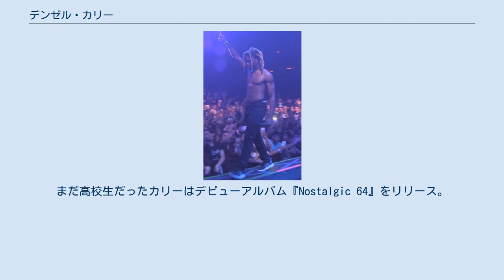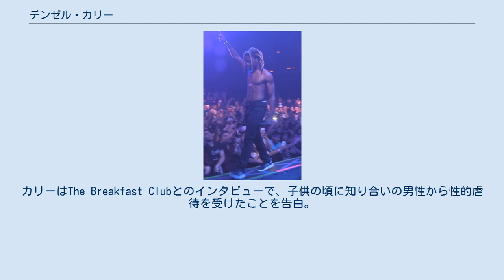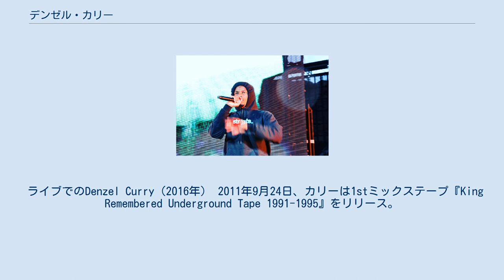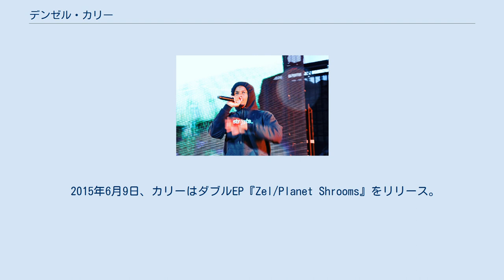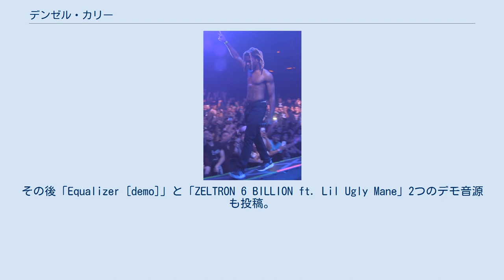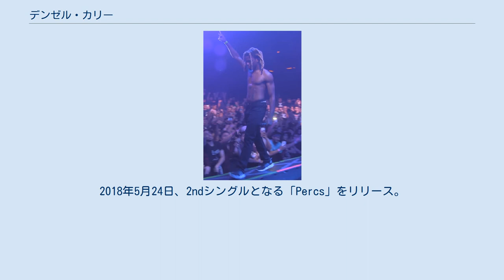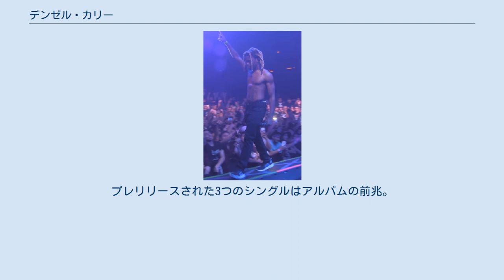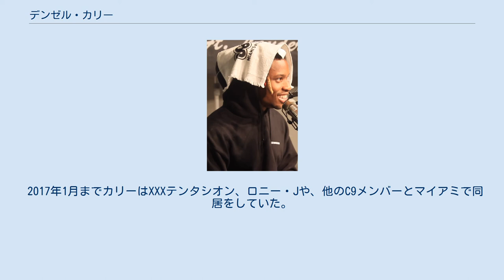デンゼル・カリー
デンゼル・カリー（英語: Denzel Curry、本名: Denzel Rae Don Curry、1995年2月16日 - ）はアメリカ合衆国のラッパー、歌手、ソングライター。
フロリダ州キャロルシティで育ったカリーは小学6年生の時にラップを始め、2011年に1stミックステープの制作を始める。
フロリダのアンダーグラウンドラッパーであるスペース・ゴースト・パープに影響を受けていたのもあり、ミックステープは後にパープのソーシャルメディアでフィーチャーされた。
地元で注目を集め始め、カリーは後にパープのヒップホップグループ、レイダー・クランに加入。
 カリーは2013年にレイダー・クランを脱退。
まだ高校生だったカリーはデビューアルバム『Nostalgic 64』をリリース。
その後2015年に『32 Zel/Planet Shrooms』、2016年に『Imperial』、2018年にはBillboard 200チャートで28位を獲得した『Ta13oo』、そして2019年には4枚目となるスタジオアルバム『Zuu』をリリース。
 デンゼル・レイ・ドン・カリーは1995年2月16日、フロリダ州キャロルシティ生まれ。
アーティストへの入り口となったのは小学生時代、ラップを始める前にカリーが抱いた詩への興味だった。
地元のボーイズ・アンド・ガールズ・クラブで周りにいた子供たちをラップバトルに挑戦していた。
マイアミにあるDesign and Architecture High Schoolに2年通い、退学後は Miami Carol City Senior High Schoolに通いながら『Nostalgic 64』の制作を始める。
カリーはThe Breakfast Clubとのインタビューで、子供の頃に知り合いの男性から性的虐待を受けたことを告白。
 ライブでのDenzel Curry（2016年） 2011年9月24日、カリーは1stミックステープ『King Remembered Underground Tape 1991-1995』をリリース。
その後スペース・ゴースト・パープがカリーのミックステープを自身のページに取り上げ、カリーのキャリアが始まる。
ミックステープリリース後、カリーはスペース・ゴースト・パープのヒップホップグループ、レイダー・クランに加入。
 2012年、2ndミックステープ『King of the Mischievous South Vol. 1 Underground Tape 1996』をリリース。
ミックステープはアメリカ人ラッパーのアール・スウェットシャツや他のオッド・フューチャー・レコードメンバーの目に留まる。
 カリーの3rdミックステープ『Strictly for My R.V.I.D.X.R.S.』はトレイボン・マーティン射殺事件後にリリース。
トレイボン・マーティンはキャロルシティに住み、カリーと同じ高校に通っていた。
このミックステープのラップは2パックから影響を受けている。
 レイダー・クランの解散により、カリーはラッパーとしてのソロ活動を開始。
2013年9月3日、カリーは自身のデビューアルバムとなる『Nostalgic 64』をリリース。
デビューアルバムではJK the Reaper、Lil Ugly Mane、Mike G、Nell, Robb Bank$, Stephen A. Clark, Yung Simmie等のゲストをフィーチャーする。
2014年、カリーはDeniro Farrarの「Bow Down」やDillon Cooperの「Eyes of the World」にフィーチャー出演している。
 2015年6月9日、カリーはダブルEP『Zel/Planet Shrooms』をリリース。
EPにも含まれていた「Ultimate」は ボトル・フリップ・チャレンジに使用されることが多く、注目を集めた。
Spotifyでは1億再生を超え、YouTubeではミュージック・ビデオがないにも関わらず3000万再生を超える。
2016年初のリリースはシングルの「Flying Nimbus」。
 2016年3月9日、2枚目のアルバム『Imperial』をリリース。
同年10月14日にはSpotifyでデラックスバージョンをリリース。
 2016年6月、2016年XXL Freshmen ...